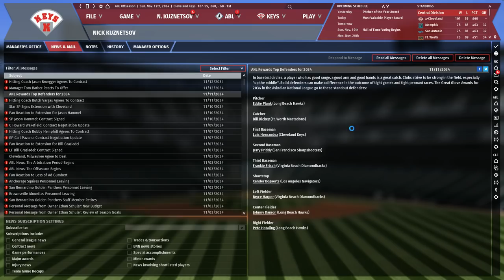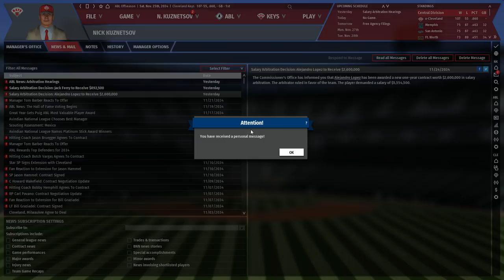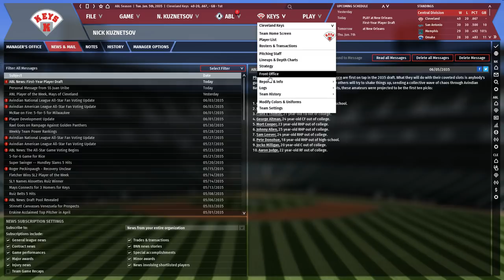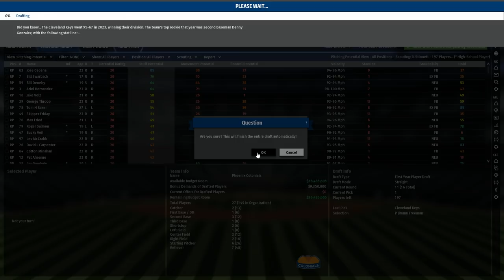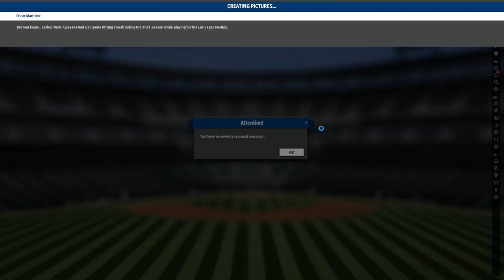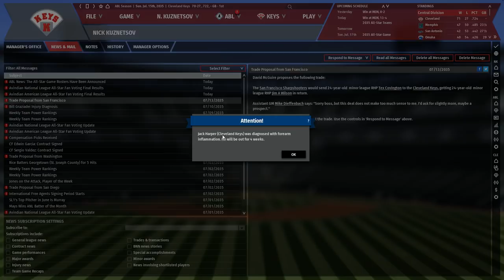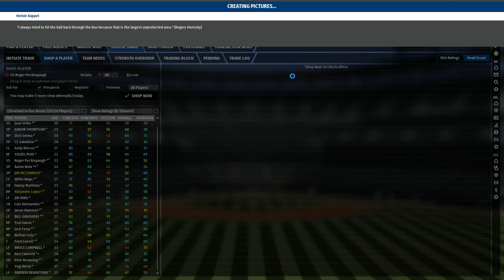Let's Play OOTP 19 as the Cleveland Keys #18: CC = MVP